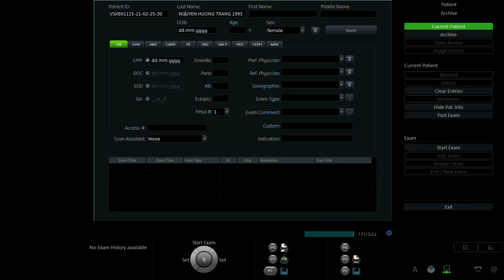NGUYỄN HƯƠNG TRANG 1993